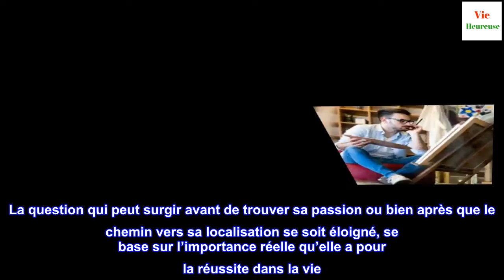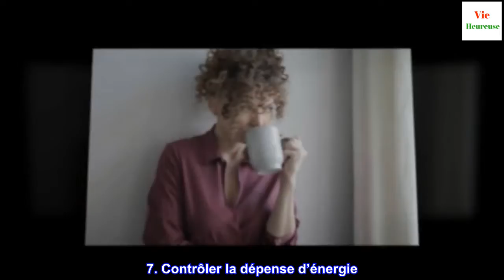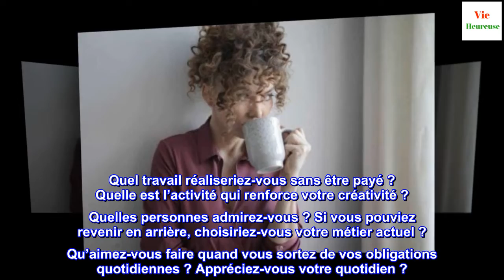7 conseils pour découvrir ce qui vous passionne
7 conseils pour découvrir ce qui vous passionne